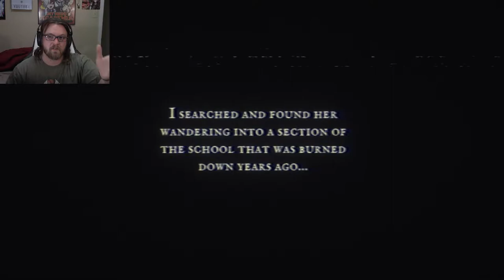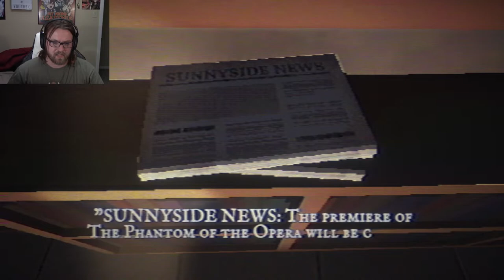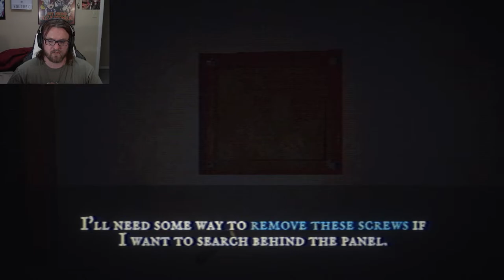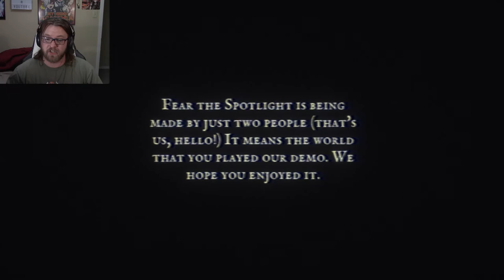A WALKING SPOTLIGHT | Fear the Spotlight (Demo)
This walking Spotlight hurts when it spots me!

Verse of the Day:
Isaiah 41:10